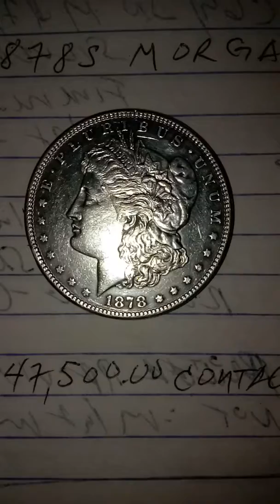Rare For Sale $47,500.00 1878s Morgan 1 Dollar Coin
1878s Morgan 1 Dollar U. S. Silver Coin.